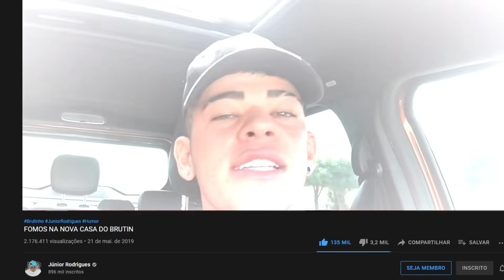MINHA FILHA SURPREENDEU O BRUTINHO INDO PASSAR UNS DIAS NA CASA DELE!!❤️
🏡: Moro em uma pequena cidade no sul do Piauí chamada São Raimundo Nonato com com aproximadamente 30 mil habitantes, sou um menino sonhador que começou a 2 anos atrás com um celular j1, minha missão aqui é trazer um pouco de positividade para a família Rodrigues, se gostar dos vídeos peço que inscreva-se e ative o sininho parar não perder nenhum vídeo que está por vir.